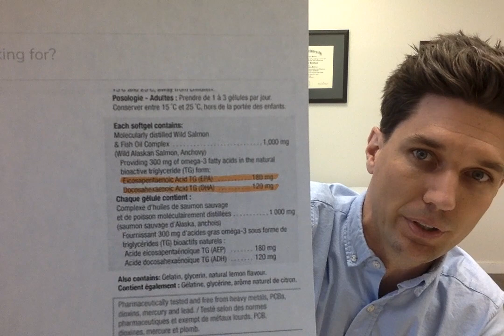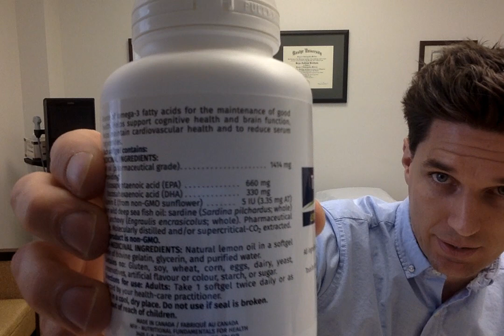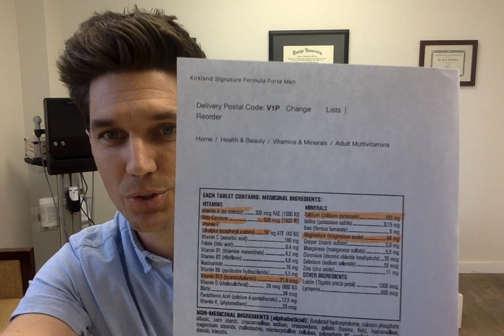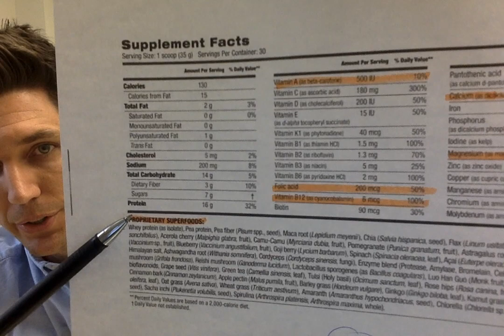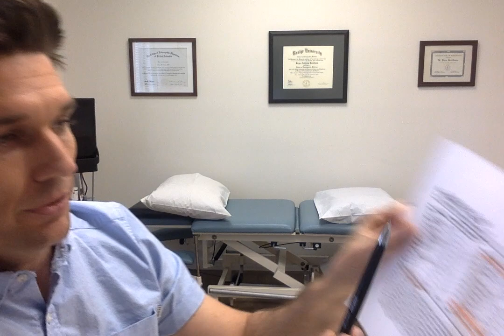How I (And You) Can Evaluate A Supplement Company in less than 15 Seconds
This video is in response to the question:  "Are all supplement companies the same, and how can you tell which are the good ones".  In this video I show the 5 things I look for when evaluating whether or not to use a particular brand of supplements.  Disclaimer, this doesn't mean supplement companies are good or bad, just that some place higher value being low cost, and others on quality.  This is to help you tell the difference.